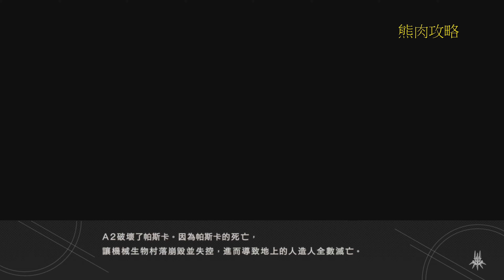PS4 尼爾 自動人形(NieR Automata)中文支線攻略劇情 Z結局